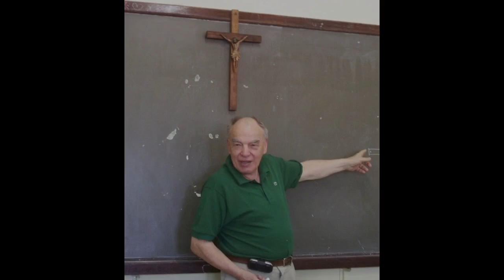1249 - Glórias de Nossa Senhora (Orlando Fedeli)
Todos os créditos a Flos Carmeli